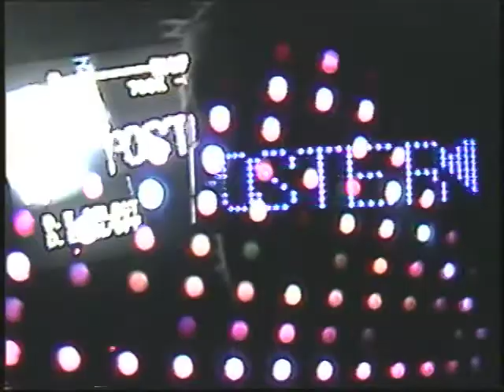DROP 03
I wasn't as prepared to make a video for this drop as I was for the other drops, I was focused on making other content for it. But I did have a lot of footage of my homies on my vhs wearing the drop so I put it all together and its honestly one of my fav videos. I love my homies
wearposter.co